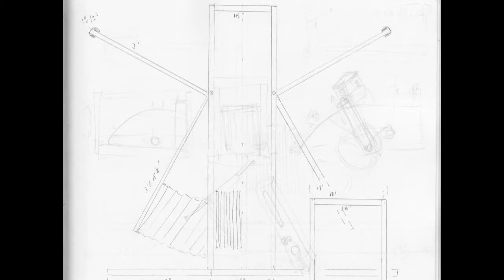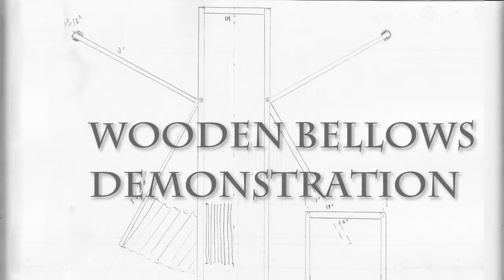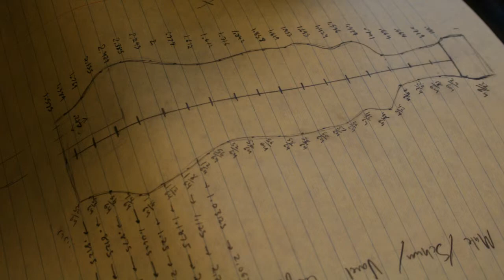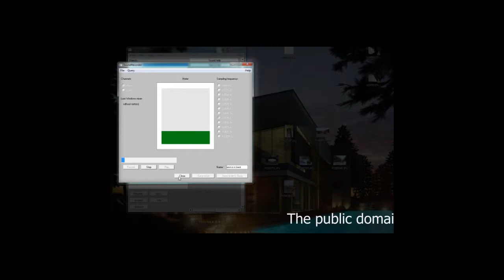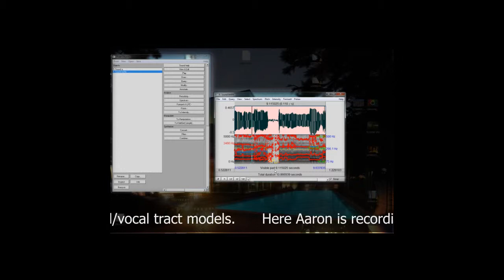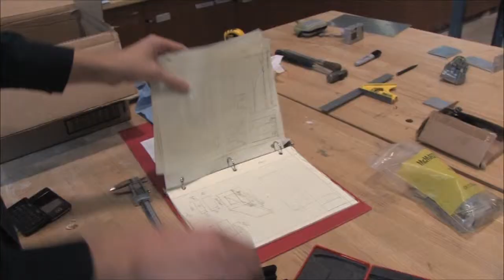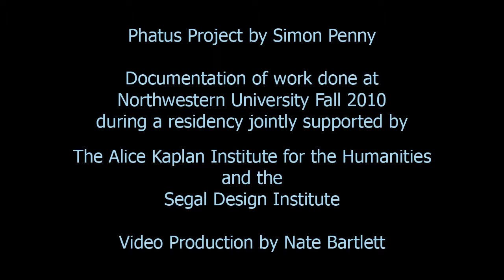Phatus Documentary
Compilation of 11 short videos of Phatus Project by Simon Penny - work done at Northwestern University Fall 2010.